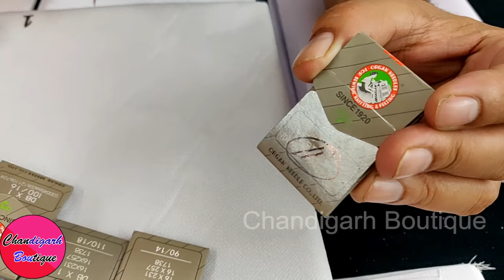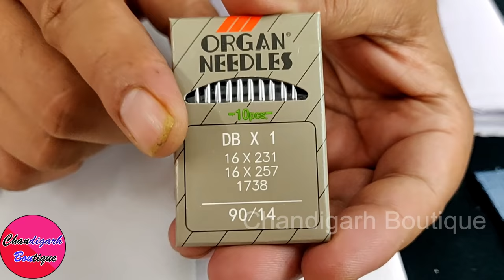सिलाई में काम आने वाले जरूरी सामान की पूर्ण जानकारी || Basic Knowledge About Sewing Work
Hi friends,
Today you are taking special information about sewing work.